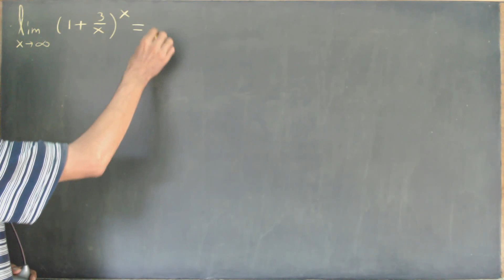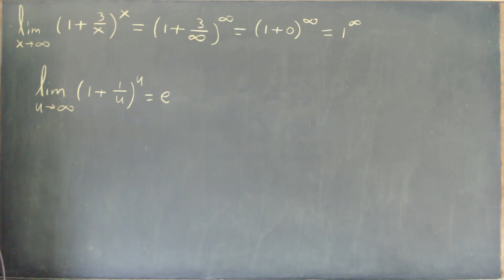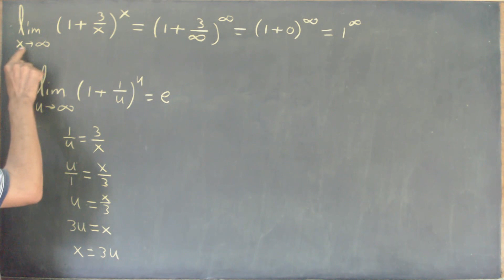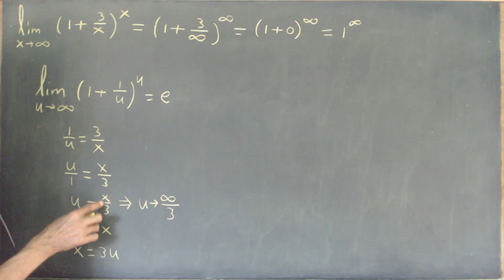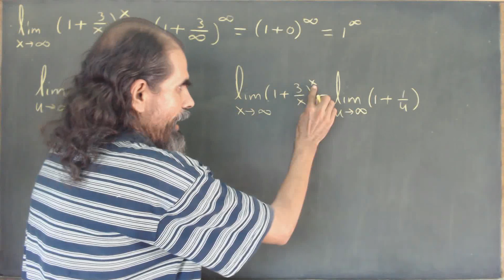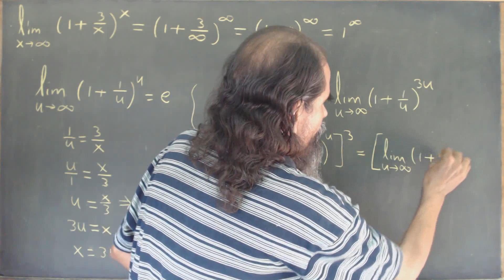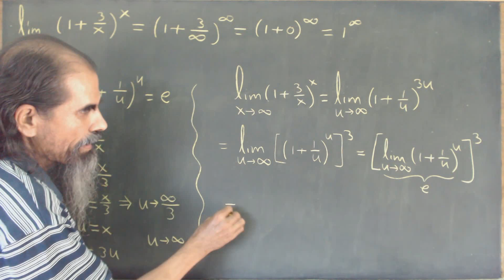limites exponenciales y logaritmicos clase 3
Calculamos el límite indicado. Al sustituir directamente llegamos a la forma indeterminada uno a la infinito. Luego hacemos el cambio de variable: 1/u = 3/x, con la finalidad de emplear el límite de (1 + 1/u) a la u, cuando u tiende a infinito, lo cual es e.